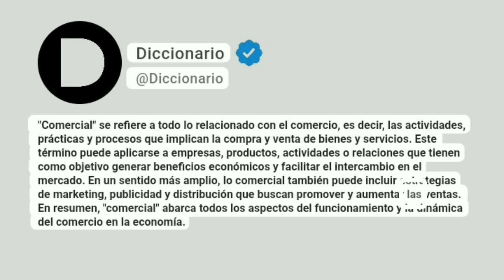Comercial Significado En Español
"Comercial" se refiere a todo lo relacionado con el comercio, es decir, las actividades, prácticas y procesos que implican la compra y venta de bienes y servicios. Este término puede aplicarse a empresas, productos, actividades o relaciones que tienen como objetivo generar beneficios económicos y facilitar el intercambio en el mercado. En un sentido más amplio, lo comercial también puede incluir estrategias de marketing, publicidad y distribución que buscan promover y aumentar las ventas. En resumen, "comercial" abarca todos los aspectos del funcionamiento y la dinámica del comercio en la economía.